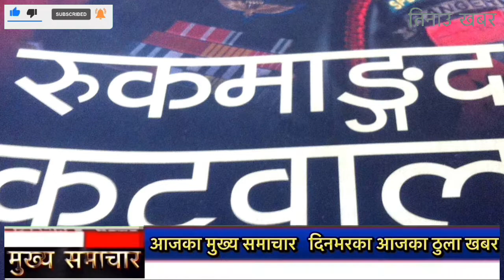मुख्य समाचार || Nepali News II Nepal India News II Nepali samachar II Tinau Khabar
Nepali samachar
Nepal India News
Nepali News
aajako khabar
आजको समाचार
today news nepali live
आज को नयाँ समाचार
aajako taja khabar nepali samachar
aajako tattato khabar
आजको खबर

यस च्यानलमा रहेका Video हरु कपि, Download गरी  upload गरेको पाईएमा नेपालको प्रतिलिपि अधिकार अनुसार क्षतिपुर्ति सहित असुल उपर कानुन बमोजिम कडा कारबाही गरिनेछ